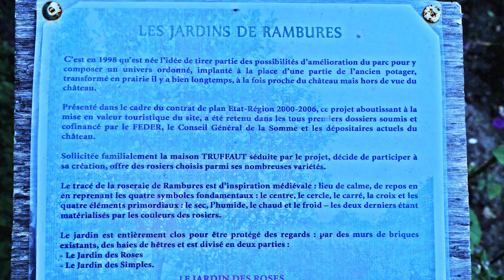Roseraie du Château de Rambures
Dans la Somme La Roseraie du Parc du château de Rambures.
Labellisé jardin remarquable[3], l'ensemble est aménagé à la fin du XVIIIe siècle puis réaménagé au XXe siècle et constitué d'un parc romantique avec arboretum, d'un jardin botanique et d'une roseraie à l'emplacement de l'ancien potager[